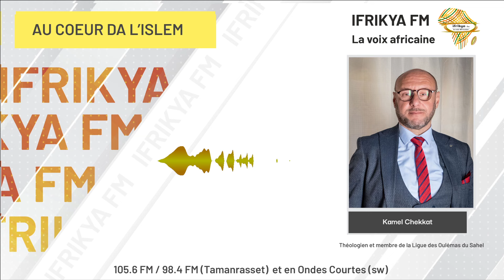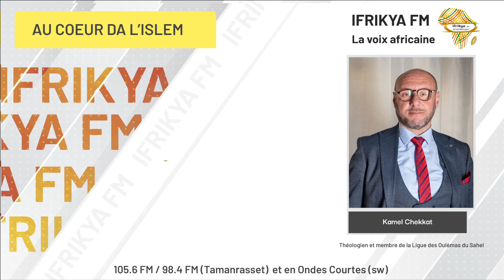Les mythes fondateurs du peuple juif avec Kamel CHEKKAT dans l’émission de « Au Cœur de Islem »